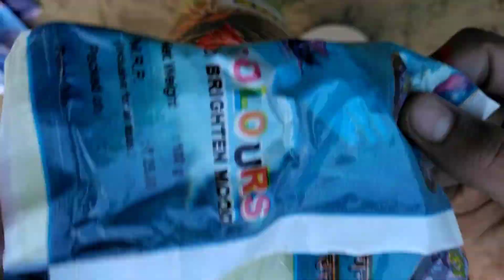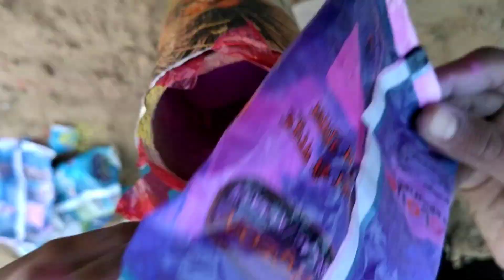Crickers Tasting!Dipawali Crickers!Skyshot Tasting!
Hlo Friends ...
Cover video...
1) Crickers Tasting
2) Dipawali Crickers
3) Crickers unboxing
4) Skyshot tasting
5) Crickers experiment
6) Dipawali Crickers unboxing and tasting
7) Big Skyshot

About Chanel...
doston is channel per jo bhi content dikhaya jata hai uska mukhya uddeshy se kuchh experiment karna hota hai aur vah content so pratishat hamara apna hota hai Ham kisi ka copy nahin karte Hain dhanyvad...